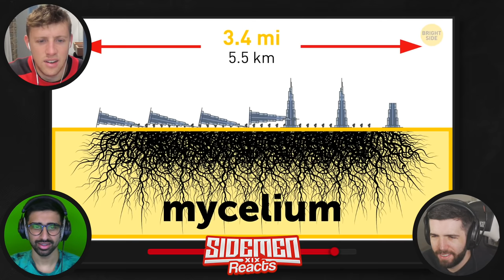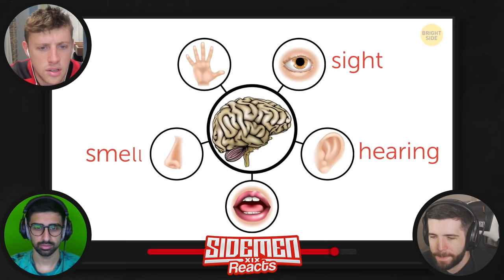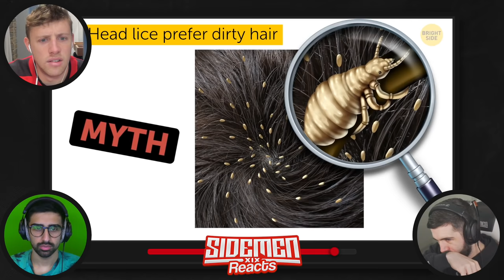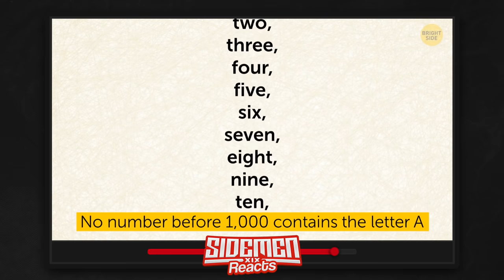16 False Myths Your Parents Told You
16 Myths Your Parents Told You, But They're False